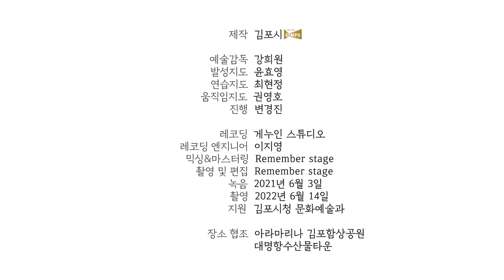[김포시립소년소녀합창단]동요로 부르는 사계절 : 여름🍉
2021년부터 시작된 동요로 부르는 사계절 프로젝트의 마지막 편: 여름
김포시립소년소녀합창단의 청량한 목소리와 함께 즐거운 여름 나세요!!

■ 김포시립소년소녀합창단X대한민국대표합창작곡가4인 프로젝트
     동요로 부르는 사계절-여름
■ 노래 : 김포시립소년소녀합창단 (지휘 강희원 / 피아노 최현정)
■ 편곡 : 안효영